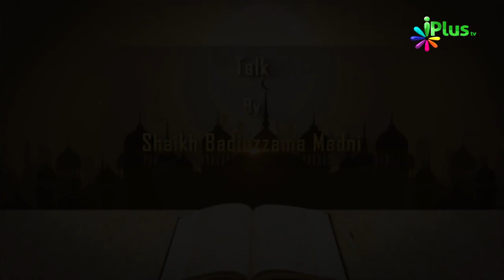Tafseer e Quran Ep 20 By Shaikh Badiuzzama Madni - iPlus TV